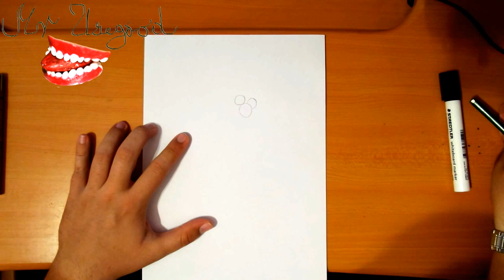How to Draw OLAF from Frozen Easy Step by Step - for beginners | The Snowman on paper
To Draw OLAF Frozen this cool, you'll need:
Graphite pencil, A4 paper, eraser, color markers